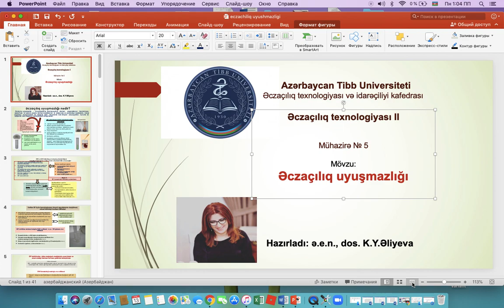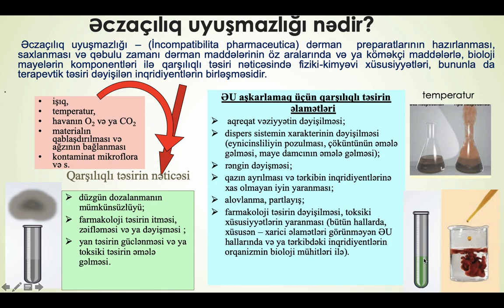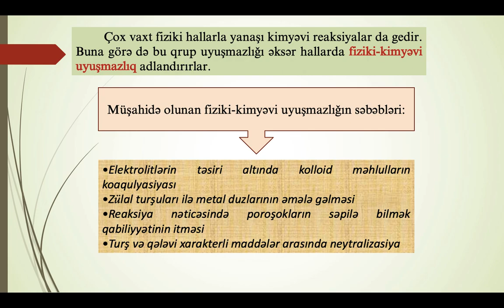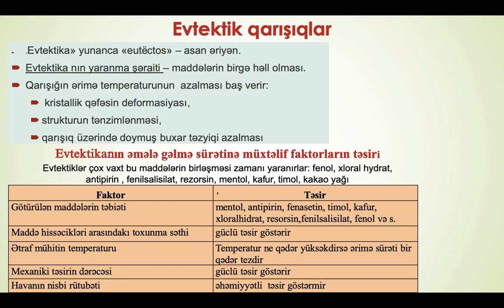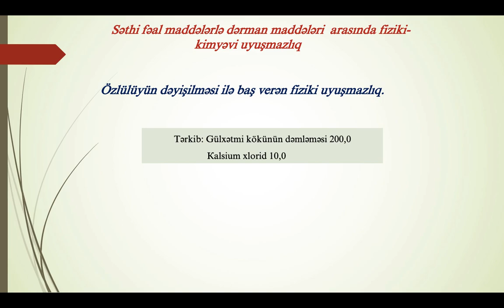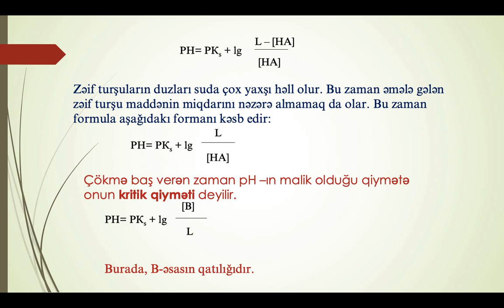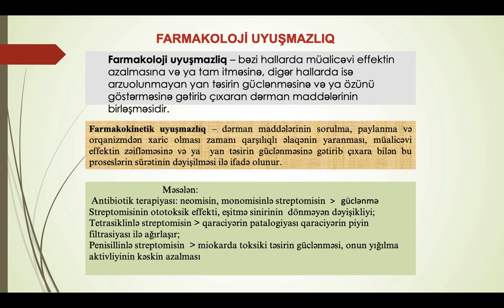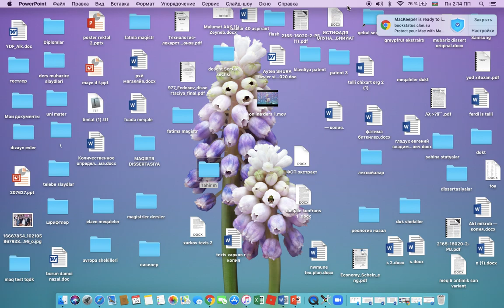Əczaçılıq texnologiyası kafedrası - Əczaçılıq uyuşmazlığı (mühazirə 5).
Əczaçılıq texnologiyası II fənnindən 5-ci mühazirə.
Əczaçılıq texnologiyası və idarəçiliyi kafedrası, dos. K.Y.Əliyeva.